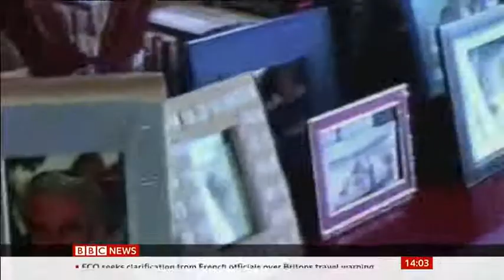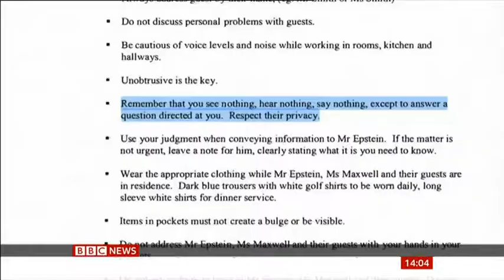Bulletin - BBC News Channel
Directed by Anthony J. Cook